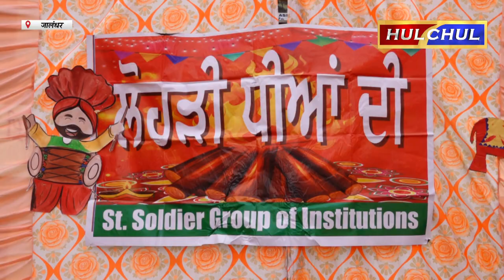Hulchul TV :सेंट सोल्जर ग्रुप द्वारा REC Campus में मनाई लोहड़ी-ढोल की थाप पर झूमे समूह सदस्य